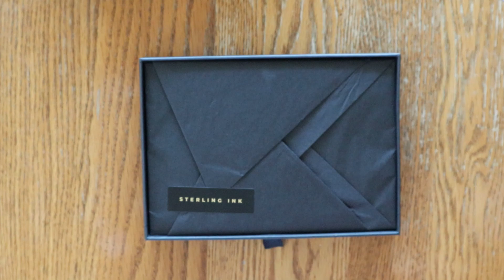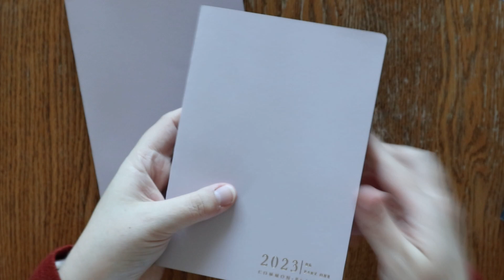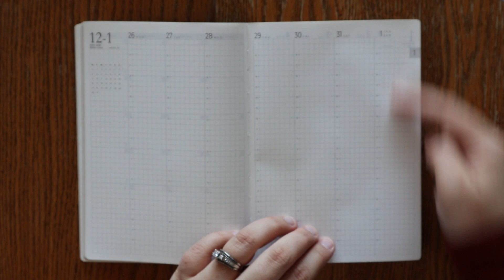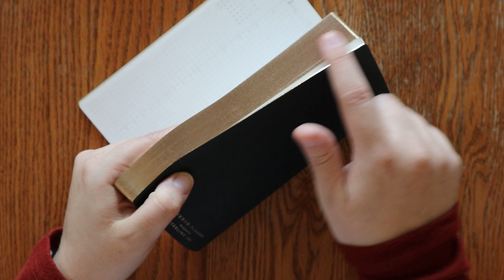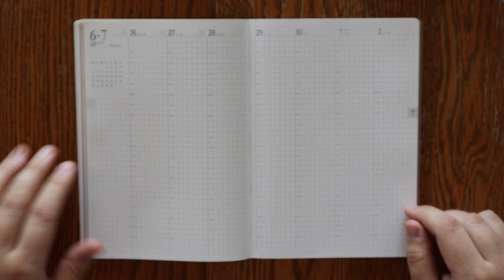Whole Year & Half Year B6 Common Planner Unboxing and Walk Through || Sterling Ink Tomoe River Paper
Join me as I unbox and walk through the new Common Planners!